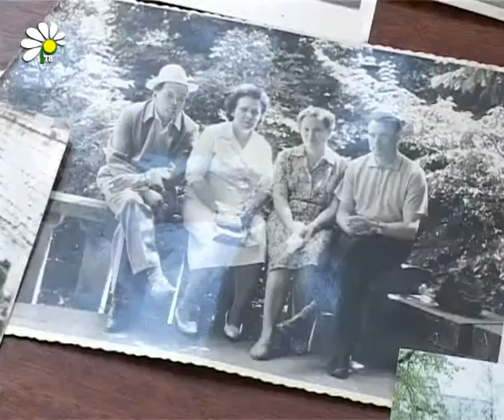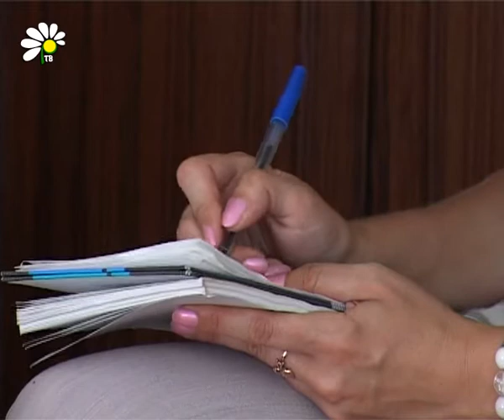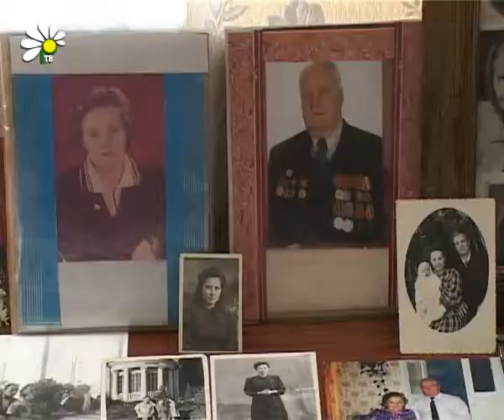Бриллиантовая свадьба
Мало сегодня таких пар, которые прожили рука об руку больше полвека. Семья Князевых, речь о которых пойдет далее, вместе уже 60 лет, сегодня они отметили бриллиантовую свадьбу. Своими воспоминаниями и секретом семейного долголетия Магдалина Александровна и Владимир Петрович поделились с нашей съемочной группой.